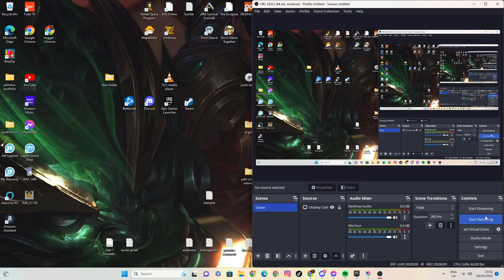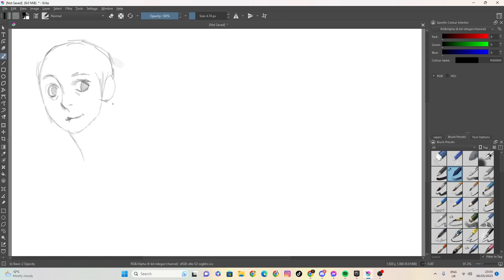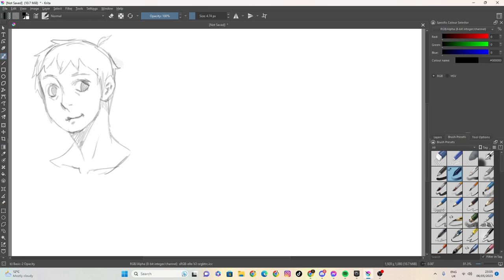sketch 25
100 likes and I’ll eat papres... ( ͡° ͜ʖ ͡°)